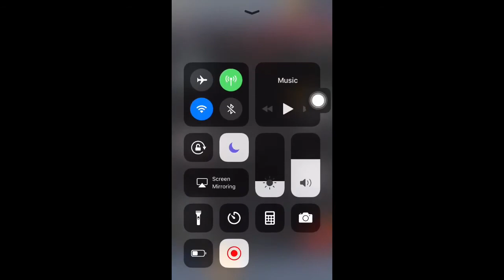Jurassic World Facts: Gameplay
Technically it shouldn’t be a Gameplay because there isn’t much game in it, but since this is an app and there is some playability, why not?